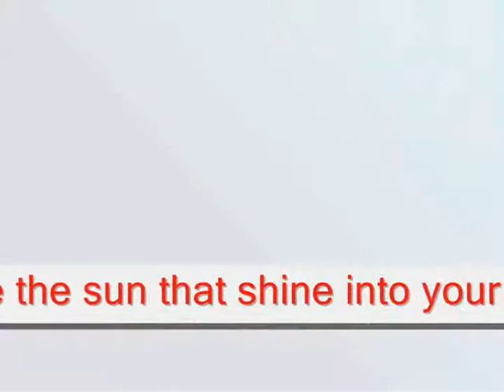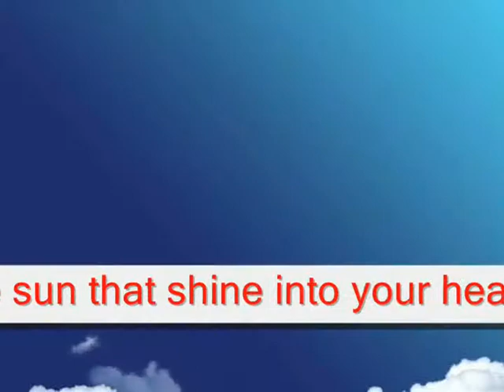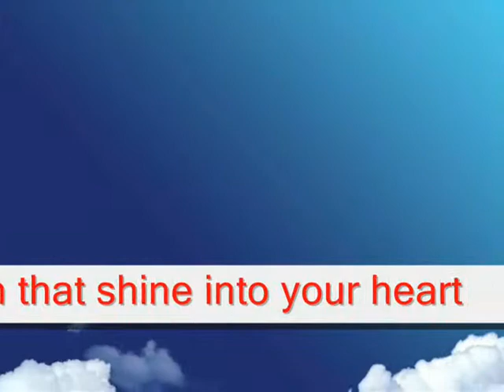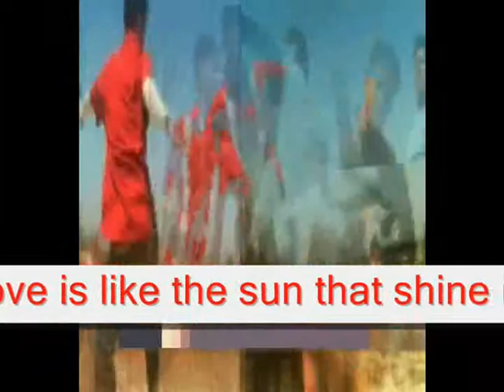THE LOVE THAT SHINES - MIFTACHUL WACHYUDI (YUDEE)